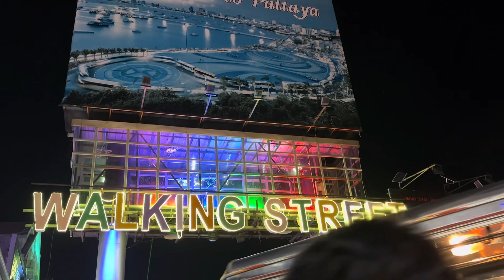TOP 5 THINGS TO DO IN PATTAYA, THAILAND BEAUTIFUL LADY IN PATTAYA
TOP 5 THINGS TO DO IN PATTAYA, THAILAND

thailand safari World
thailand travel
thailand vlog
thailand nightlife
thailand red light area
thailand girls
thailand tour
thailand tour
thailand massage
thailand drama
thailand street food
thailand song

bangkok airport
bangkok pilla
Bangkok thailand
bangkok vlog
bangkok travel
bangkok travel vlog
bangkok song
bangkok nightlife
bangkok pilla videos
bangkok pilla channel
bangkok videos
bangkok pattaya
bangkok pilla new videos